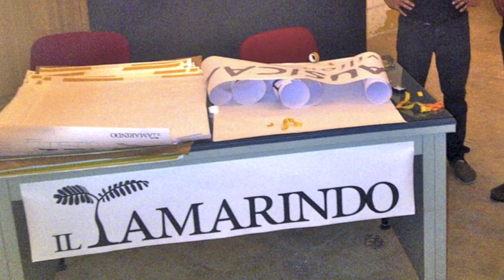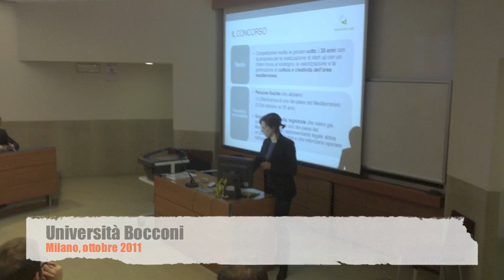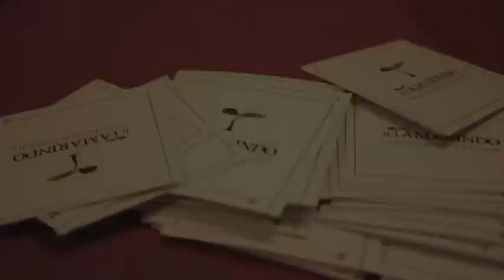Il Tamarindo: 2009 - 2013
Breve collage fotografico sulle attività dell'Associazione Culturale Il Tamarindo